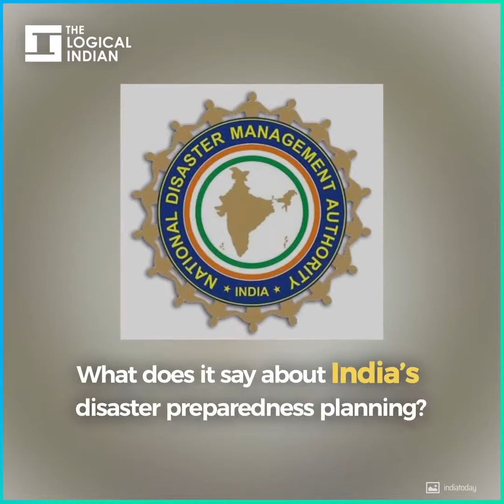North East Floods Claim 23 Lives; 4.5 Lakh People Affected In Assam Alone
The torrential rains have brought many parts of the Northeastern state to a standstill. In the last 24 hours, the death toll has risen to a total of 23 in Assam, Manipur, and Meghalaya.